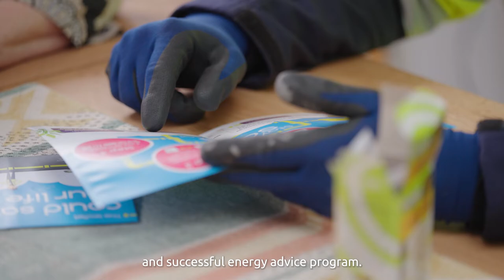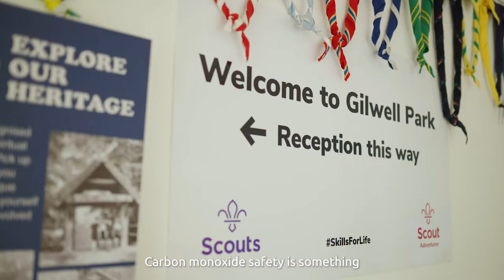Vulnerability and Carbon Monoxide Allowance film 2021-22